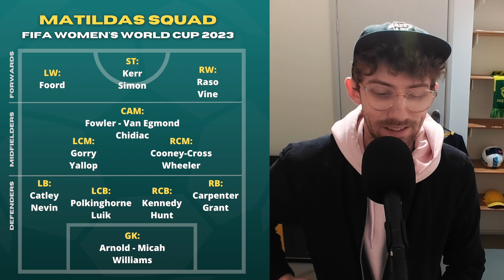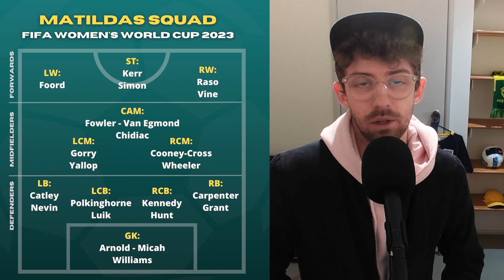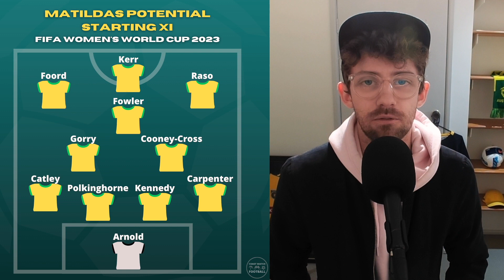MATILDAS WORLD CUP SQUAD ANNOUNCEMENT 🇦🇺🏆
Australia have revealed their 23-player squad for the Women's World Cup set to be held in Australia and New Zealand. Headlined by Sam Kerr, Caitlin Foord, Steph Catley and Mary Fowler, this is a side capable of going far in this tournament.